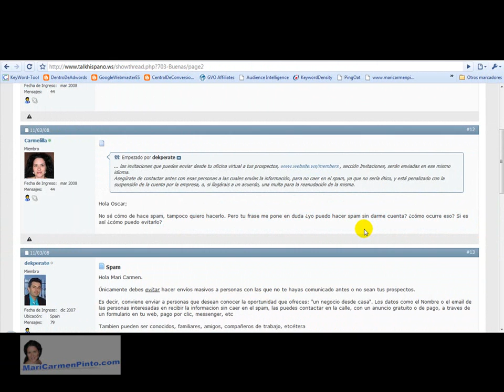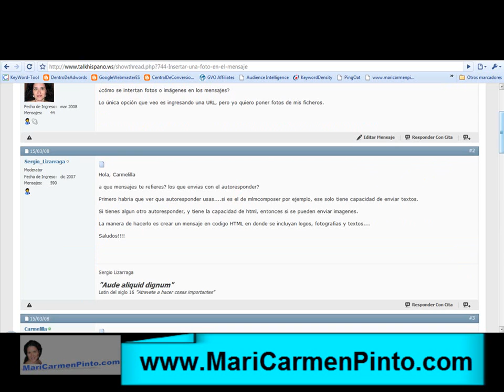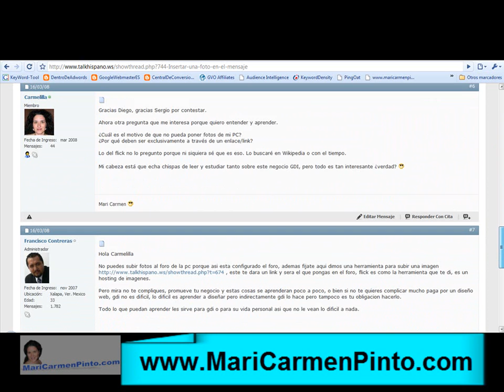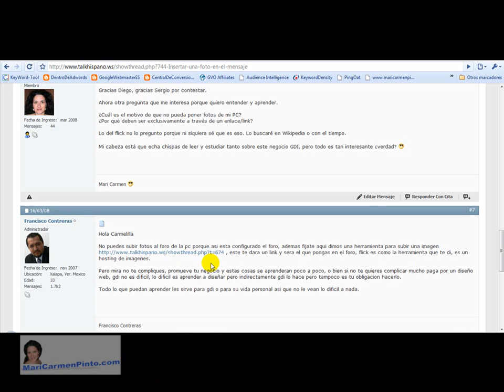De Novata MariCarmenPinto.com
- Negocios por internet con MariCarmen Pinto. Aquí un video de cuando era novata, muy muy novata jejeejej